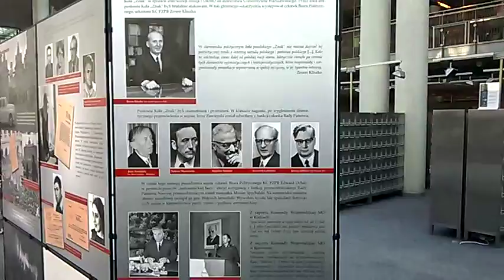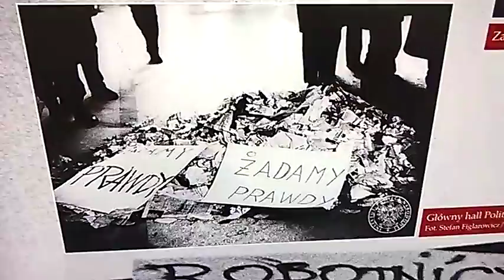DAMY RADĘ,GDY MAZUR ZA DORADZANIE NA STRONĘ PEPICZKÓW PRZEPĘDZIMY I PO LICHWIE!!!